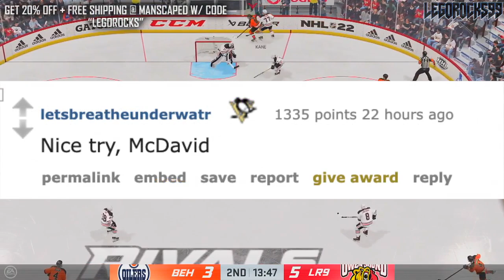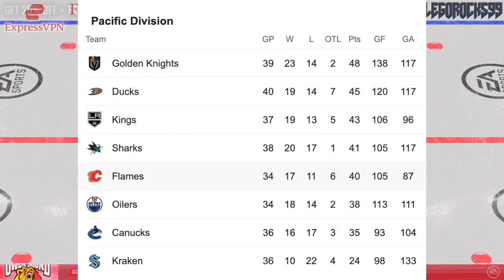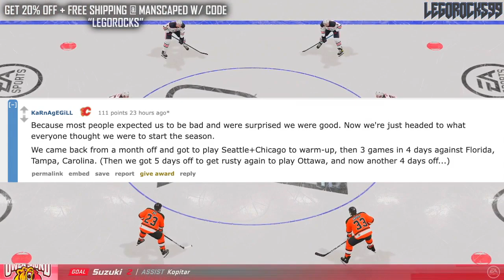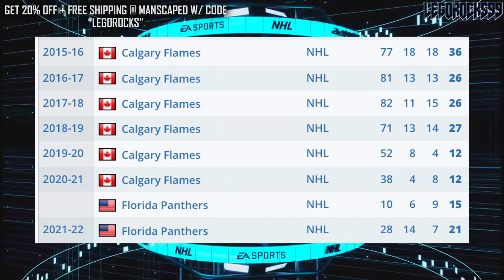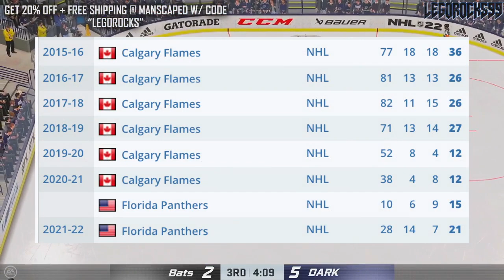The Calgary Flames Are STRUGGLING HARD + Sam Bennett ON FIRE For Florida Panthers (NHL News 2022)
Let's talk today about Florida Panthers forward Sam Bennett and how well he's been doing, as well as how his former team, the Calgary Flames, are struggling hard right now.

The 2021 NHL Draft 1st Round went as follows:

1st) Buffalo Sabres, Owen Power
2nd) Seattle Kraken, Matty Beniers
3rd) Anaheim Ducks, Mason McTavish
4th) New Jersey Devils, Luke Hughes
5th) Columbus Blue Jackets, Kent Johnson
6th) Detroit Red Wings, Simon Edvinsson
7th) San Jose Sharks, William Eklund
8th) Los Angeles Kings, Brandt Clarke
9th) Arizona Coyotes (from Vancouver Canucks), Dylan Guenther
10th) Ottawa Senators, Tyler Boucher
11th) Arizona Coyotes, FORFEITED
12th) Columbus Blue Jackets (from Chicago Blackhawks), Cole Sillinger
13th) Calgary Flames, Matthew Coronato
14th) Buffalo Sabres (from Philadelphia Flyers), Isak Rosén
15th) Detroit Red Wings (from Dallas Stars), Sebastian Cossa
16th) New York Rangers, Brennan Othmann
17th) St. Louis Blues, Zachary Bolduc
18th) Winnipeg Jets, Chaz Lucius
19th) Nashville Predators, Fedor Svechkov
20th) Minnesota Wild (from Edmonton Oilers), Jesper Wallstedt
21st) Boston Bruins, Fabian Lysell
22nd) Edmonton Oilers (from Minnesota Wild), Xavier Bourgault
23rd) Dallas Stars (from Washington Capitals via Detroit Red Wings), Wyatt Johnson
24th) Florida Panthers, Mackie Samoskevich
25th) Columbus Blue Jackets (from Toronto Maple Leafs), Corson Ceulemans
26th) Minnesota Wild (from Pittsburgh Penguins), Carson Lambos
27th) Nashville Predators (from Carolina Hurricanes), Zachary L’Heureux
28th) Colorado Avalanche, Oskar Olausson
29th) New Jersey Devils (from New York Islanders), Chase Stillman
30th) Vegas Golden Knights, Zach Dean
31st) Montreal Canadiens, Logan Mailloux
32nd) Chicago Blackhawks (from Tampa Bay Lightning via Columbus Blue Jackets), Nolan Allan

Sam Bennett was one of the top NHL prospects at the 2014 NHL Entry Draft.

1st - Florida Panthers, Aaron Ekblad
2nd - Buffalo Sabres, Sam Reinhart
3rd - Edmonton Oilers, Leon Draisaitl
4th - Calgary Flames, Sam Bennett
5th - New York Islanders, Michael Dal Colle
6th - Vancouver Canucks, Jake Virtanen
7th - Carolina Hurricanes, Haydn Fleury
8th - Toronto Maple Leafs, William Nylander
9th - Winnipeg Jets, Nikolaj Ehlers
10th - Anaheim Ducks (from Ottawa Senators), Nick Ritchie
11th - Nashville Predators, Kevin Fiala
12th - Arizona Coyotes, Brendan Perlini
13th - Washington Capitals, Jakub Vrana
14th - Dallas Stars, Julius Honka
15th - Detroit Red Wings, Dylan Larkin
16th - Columbus Blue Jackets, Sonny Milano
17th - Philadelphia Flyers, Travis Sanheim
18th - Minnesota Wild, Alex Tuch
19th - Tampa Bay Lightning, Tony DeAngelo
20th - Chicago Blackhawks (from San Jose Sharks), Nick Schmaltz
21st - St. Louis Blues, Robby Fabbri
22nd - Pittsburgh Penguins, Kasperi Kapanen
23rd - Colorado Avalanche, Conner Bleackley
24th - Vancouver Canucks (from Anaheim Ducks), Jared McCann
25th - Boston Bruins, David Pastrnak
26th - Montreal Canadiens, Nikita Scherbak
27th - San Jose Sharks, Nikolay Goldobin
28th - New York Islanders (from New York Rangers via Tampa Bay Lightning), Josh Ho-Sang
29th - Los Angeles Kings, Adrian Kempe
30th - New Jersey Devils, John Quenneville